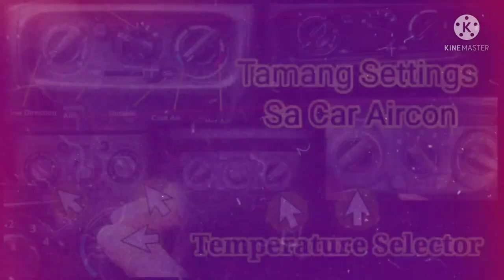Rear Brake Cleaning Using Soap Water and Brake Cleaner │ Car Brake Maintenance │ Suzuki Alto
Rear brake cleaning of Suzuki Alto using soap water and brake cleaner
bendix brake cleaner for brake cleaning
car brake maintenance
Suzuki Alto brake cleaning drum brake
rear brake cleaning
cleaning rear brake drums
cleaning rear brake caliper
cleaning rear brake shoes
diy
brake pads
diy brake flush
brake pad
drum brake maintenance
how to clean drum brakes
drum brakes
rear brake cleaning using soap water and brake cleaner
brake cleaner
brakes
brake pad replacement
brake pads grinding noise
brake clean
brake rotors
brake rotor
how to clean your brakes
how to clean brakes
disc brakes
how to clean brake rotors
car repair